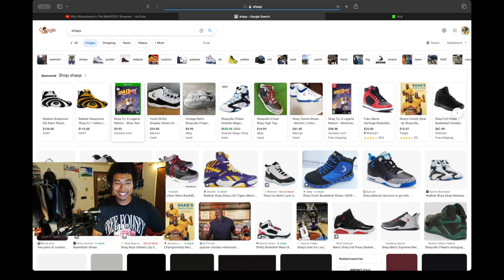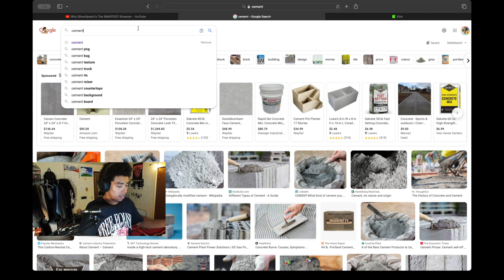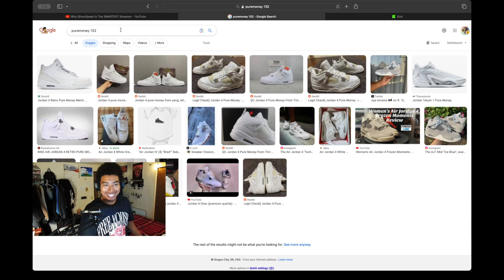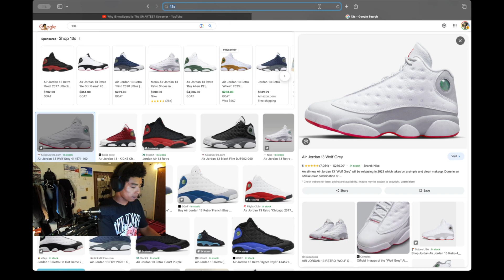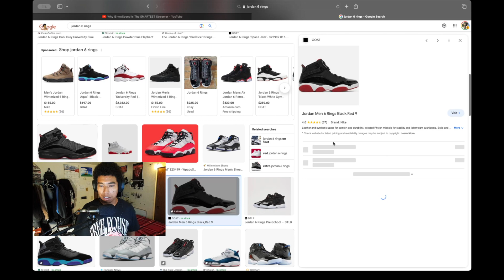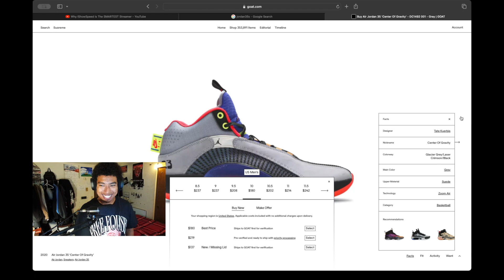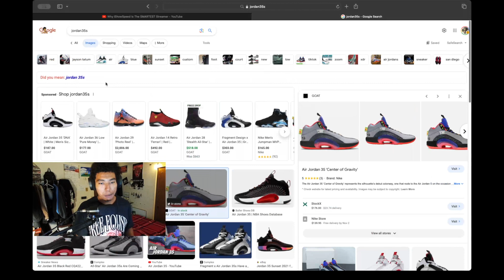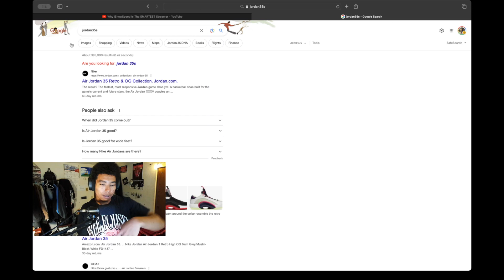Did Jordans Fall Off??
Jordans are kinda MID